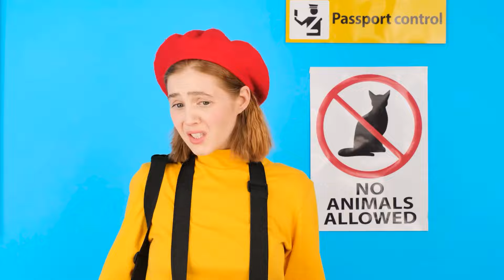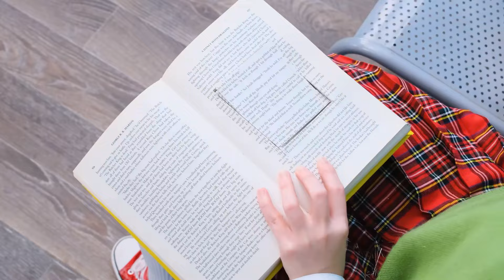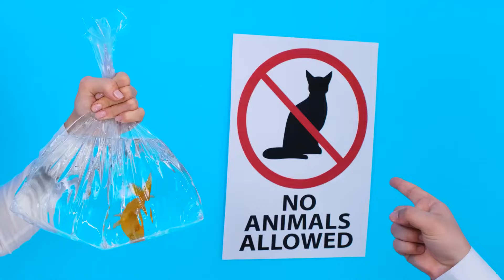Jak Vzít Domácí Mazlíčky do Letadla | Žertovné Války od TeenTeam Challenge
Dnes vám ukážeme několik zábavných způsobů, jak vzít své mazlíčky s sebou! Připojte se k nové výzvě!